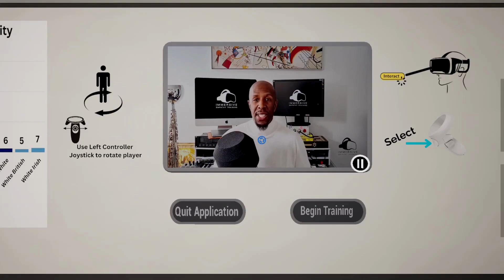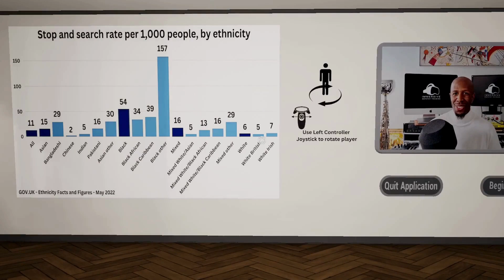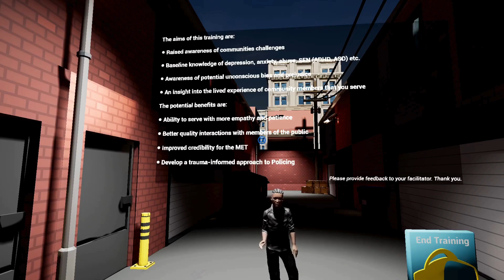Immersive Empathy VR Training Simulation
Immersive Empathy Training's - Virtual Reality Demonstration

// Links to other work and referrals
Siteground Referrals
This allows Scenegraph Studios to get some free hosting which benefits our charitable help
Itch.io